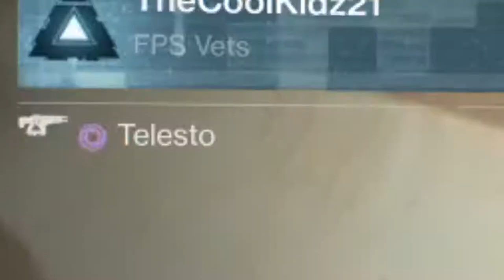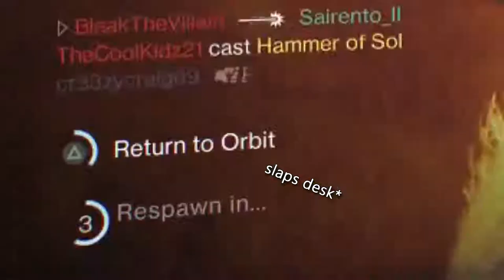Destiny 2: THE NEW CURSE OF OSIRIS SNIPER! - BELFRY BOUNTY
Sorry for stealing all the power ammo.  :'(

Background music- CHILL TYPE BEAT 'WOLF' | Mellow Chill Type Beat 2017

Music produced by Chukibeats